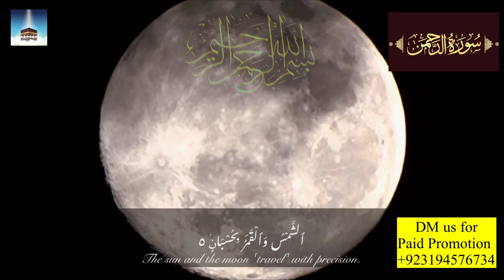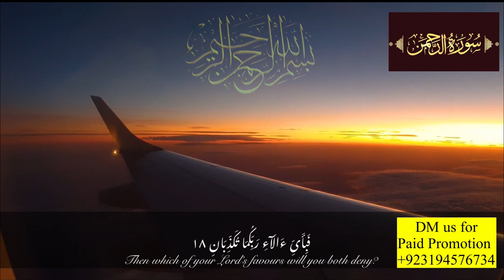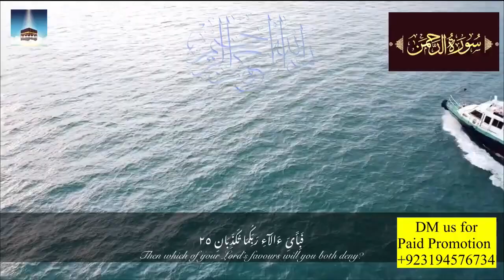SURAH RAHMAN TARJUMA KE SATH QARI AL SHAIKH ABDUL BASIT ABDUL SAMAD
Surah Rahman With Urdu Translation | سورة الرحمن | quran recitation | beautiful quran recitation

Surah Rahman | Surah Rahman With Urdu Translation | Abdul Basit || Surah Rahman Urdu Tarjuma Ka Sath

surah rahman,
surah rahman with urdu translation,
surah rahman urdu tarjma ka sath,
surah rahman urdu tarjuma ke sath,
surah rahman tilawat,
surah rahman with tarjuma,
Surah rahman urdu tarjuma ke sath qari abdul basit,
surah rahman urdu tarjuma ke sath qari sadaqat ali,
surah rahman urdu tarjuma qari abdul basit,
surah rahman urdu tarjuma ke sath download,
surah rahman urdu tarjuma only,
surah rahman urdu tarjuma ke bagair,
surah rahman urdu tarjuma ke sath no ads,
surah rahman urdu tarjuma ke sath qari sudais ki awaz mein,
surah rahman urdu tarjuma tafseer ke sath,
surah rahman urdu tarjuma ke sath live,
surah rahman urdu tarjuma ke sath khubsurat awaz,
surah rahman urdu tarjuma ke sath  no add,
surah rahman urdu tarjuma ke sath mishary,

tilawat quran best voice with urdu translation full | best surah in quran with urdu translation | urdu tilawat | quran in urdu